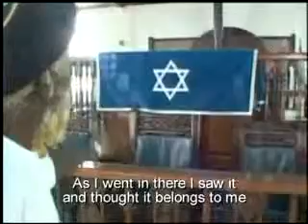Abraham Reiss, Awake Zion